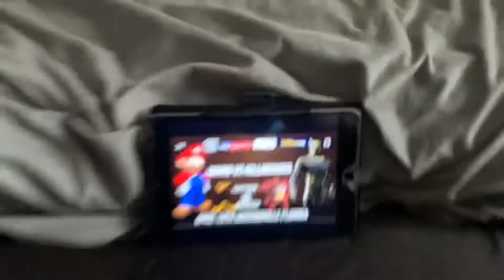MARIO VS KILLMONGER [OFFICIAL LAUNCH PRESS CONFERENCE]